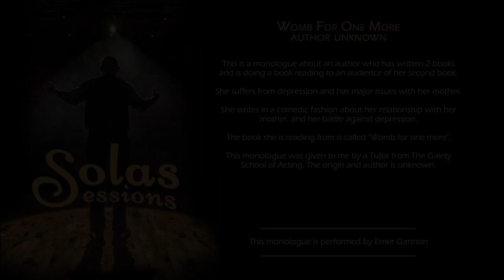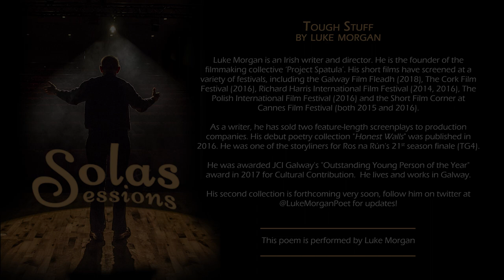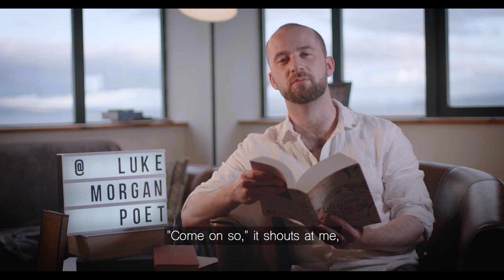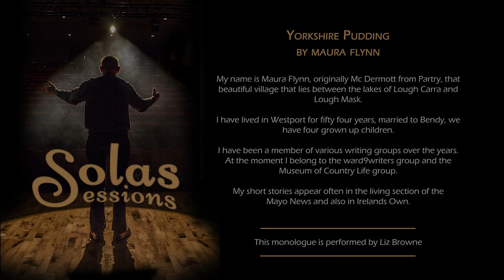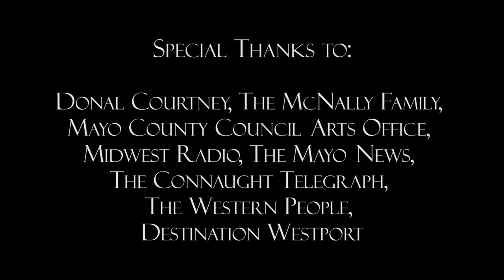Solas Sessions Episode Four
Welcome to our fourth and final week of Solas Sessions.

Theatre from Home!

Writers and performers: Mary McCombs, Aoife Carr, Duncan Smith, Ethan Dillon, Alice McLoughlin, Una Geraghty, Emer Gannon, Ava Hahessy Madigan, Sarah Murphy, Luke Morgan, Maura Flynn & Liz Browne

Music: From the album 'Hiatus' by Gerard McNally featuring Chris Darby and Donal Hoban